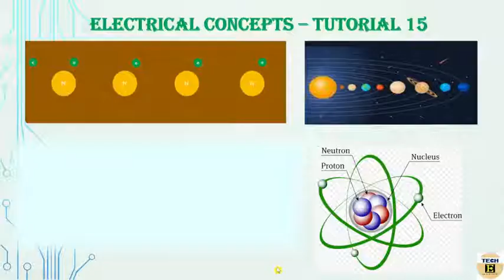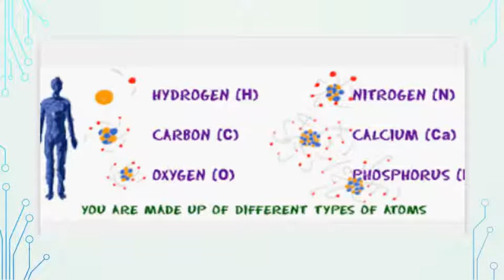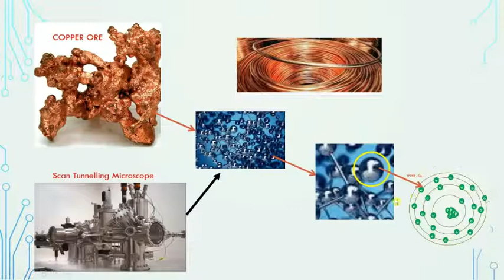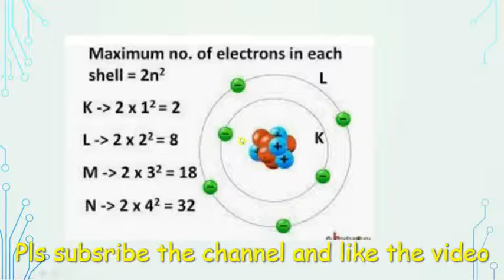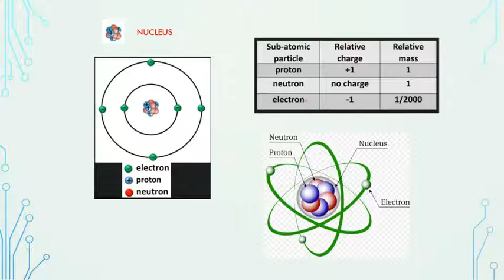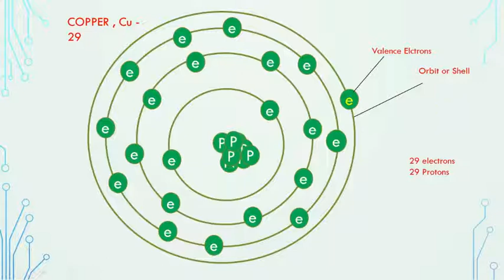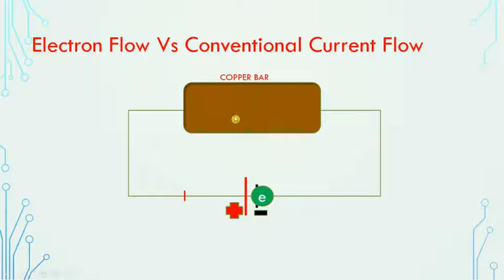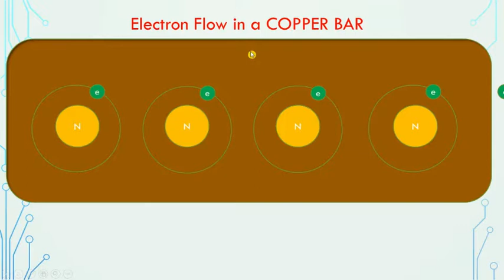மின்சார ஓட்டம்? | Tech E Master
This video deals about the basic concept of electric current and certail basic concepts of atom and electron flow.
Electricity is the set of physical phenomena associated with the presence and motion of matter that has a property of electric charge. Electricity is related to magnetism, both being part of the phenomenon of electromagnetism, as described by
 Maxwell's equations. Various common phenomena are related to electricity, including lightning, static electricity, electric heating, electric discharges and many others.
Electric current in Tamil, Electricity in Tamil.
current in Tamil